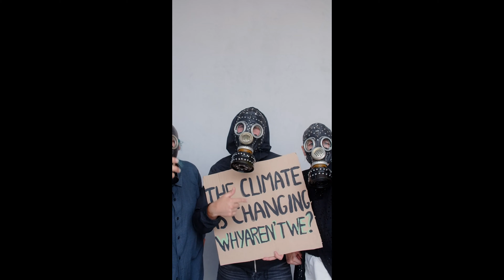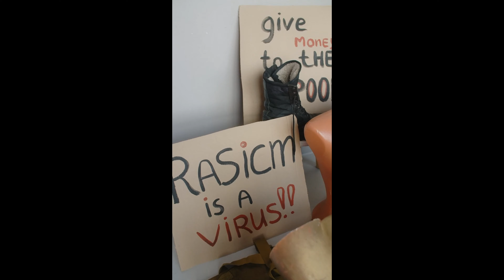20th Century Man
a rock song about the technology and evolution of man written.by Ray Warne & Roger O`Malia